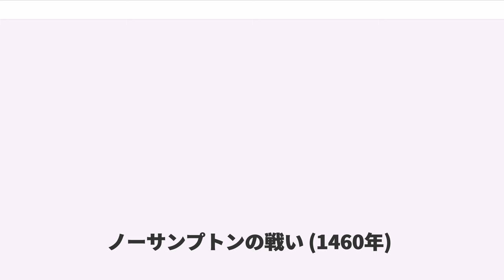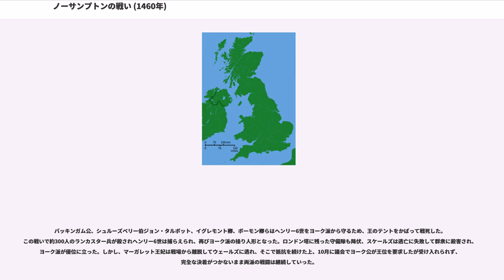ノーサンプトンの戦い (1460年)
ノーサンプトンの戦い（Battle of Northampton）は、薔薇戦争中の戦闘であり、1460年7月10日に行われた。

前年の1459年10月12日に行われたラドフォード橋の戦いにおける大敗北で、ヨーク派は既に絶えたように思われた。何人かのヨーク派の司令官（ソールズベリー伯リチャード・ネヴィルと息子のウォリック伯リチャード・ネヴィル、マーチ伯エドワード・プランタジネット）は、11月2日にデヴォンを経てカレーに逃れ、ウォリック伯はそこで叔父のフォーコンバーグ卿ウィリアム・ネヴィルに会った。一方、マーチ伯の父でヨーク派首領のヨーク公リチャード・プランタジネットと次男でマーチ伯の弟のラットランド伯エドマンド・プランタジネットは、ウェールズへ逃れた後比較的安全なアイルランドに撤退した。

その頃イングランドでは、ランカスター派がヨーク派逃走の機を捉え、議会を招集して彼らを私権剥奪に処して徹底的に弾劾、官職を取り上げて別人を任命して討伐隊を派遣した。ウィルトシャ―伯ジェームズ・バトラーはヨーク公の官職だったアイルランド総督に任命され、サマセット公ヘンリー・ボーフォートはウォリック伯が保持していたカレー総督となった。しかし新しい総督に対し、アイルランド人はヨーク公の引渡しを拒否し、カレーは堅く城門を閉じたためヨーク派の掃討はいずれも成功しなかった。

ランカスター派はサマセット公にカレー討伐の軍を与えたが、カレーを討伐するにはまずドーバー海峡を渡らなければならないため、艦隊の建設が南東のケント州のサンドウィッチで始められた。ところが艦隊の建造が済んで間もない1460年初め、ウォリック伯はサンドウィッチを襲撃して艦隊を強奪した。サマセット公は報復としてカレー付近に遠征軍の一部を派遣したが成果を上げられず、逆にヨーク派へ寝返る者が現れ足元が揺らぎ始めた。ウォリック伯は5月にもドーバー海峡を渡っており、この時には建造中の艦隊を破壊している。

ウォリック伯はサンドウィッチにフォーコンバーグ卿と軍の一部を残しておいた。来るべきイングランド侵攻時の橋頭堡の役を務めるためである。そして6月26日、ウォリック伯・ソールズベリー伯とマーチ伯は2,000の兵と共にサンドウィッチに上陸した。ちょうどこの時、ランカスター派の国王ヘンリー6世と王妃マーガレットも小規模な軍をつれてロンドン北西のコヴェントリーにいた。ウォリック伯はこれを急襲するべく、7月2日に2～30,000の兵を連れてロンドンに入った。

ヨーク派が市民に迎えられ孤立したロンドンのランカスター派守備隊はスケールズ卿が守るロンドン塔に籠って抵抗したがロンドンは実質的にヨーク派が掌握、ランカスター派撃破のためウォリック伯はフォーコンバーグ卿・マーチ伯と共に北西へ出撃、ソールズベリー伯はロンドン塔包囲のため残った。ランカスター派も南下して7月10日に両軍はノーサンプトン郊外で対峙した。

先に戦場に到着していた国王軍はノーサンプトンにネーネー川を背にして防御的な陣を敷いた。これは戦術的に危険だったが、塹壕を掘り杭や大量の野戦砲も配備して防御を固め、10,000～15,000の強兵を揃えていた。一方、ヨーク派は豪雨の中の行軍で兵士が疲弊していた。

接近する間に、ウォリック伯は自分の代理としてヘンリー6世と交渉するために使者を送った。だがランカスター派指揮官のバッキンガム公ハンフリー・スタッフォードは「ウォリック伯は国王の面前には出て来る事はない。来ようとすれば、彼が死ぬだけだ」と答えた。ウォリック伯はノーサンプトンへの前進の間、2度も国王への取次ぎを拒否されている。一度など「2時には私は、国王と話をしているか死んでいるかだ」とも取れるメッセージを送っている。

2時、ヨーク派は進軍を開始した。左翼をフォーコンバーグ卿、右翼をマーチ伯、中央をウォリック伯が率いて縦列で進軍したが、打ち付ける激しい雨のため、思うように進軍できなかった。ランカスター派に接近した時、ウォリック伯に激しい矢の雨が降り注いだ。運の良いことに、ランカスター派の大砲は雨で役に立たなくなっていたのだった。

ウォリック伯がランカスター派の右翼側面に着いたとき、グレイ卿の指揮する部隊がヨーク派に寝返った。グレイ卿の軍は武器を放棄し、ヨーク派を本陣まで導いた。それはランカスター派にとっては、致命的ともいえる一撃であった。この後、戦い...